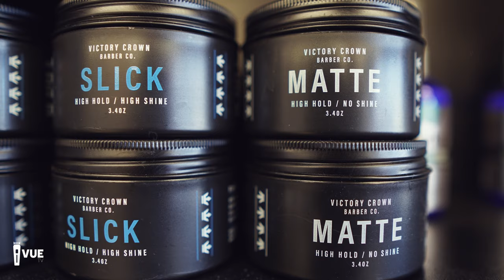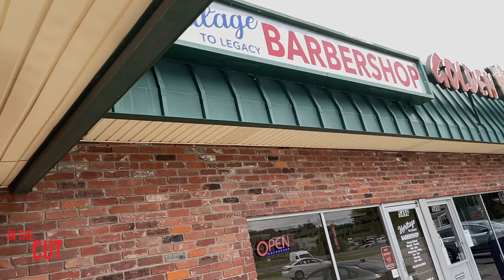In The Cut S01 E03 Heritage to Legacy Barbershop Indianapolis, IN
We travel around the world to highlight some of the illest barbershops that you never knew existed. Get to know the barbers and customers that created the barbershop’s DNA from the inside.

We stop to check out @reggie.jones.barbering and @hittman_harper at @heritagetolegacybarbers in Indianapolis, IN.  The shop owners talk about the meaning behind the name and the importance of their shop in the community.